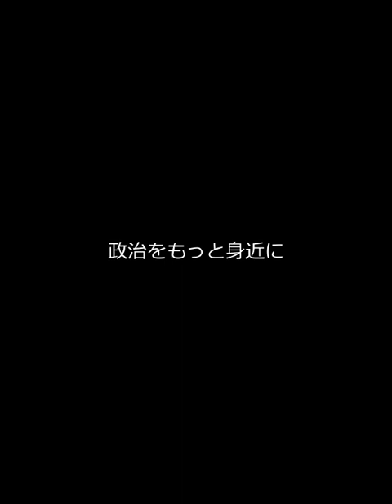｜安倍晋三｜第二次安倍政権 所信表明演説！！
もうすぐ一周忌です、、。

安倍元総理の志を受け継ぎ、、
この美しい日本を守っていきましょう、、！！

日本の為にあれだけご尽力されてきた安倍元総理が
あのような形で天国に召され、
長期間、脱力感に見舞われました。
でも、悲しんでばかりはいられない、
愛するこの自国の為に、
微力ではありますが、個人レベルで出来ることを
何かしなければいけないという思いが強くなり、
YOUTUBEで活動することを決心しました。

日本の問題が少しずつ見えてきました。

国会中継を基本軸に
できるだけわかりやすい形で配信していきます。